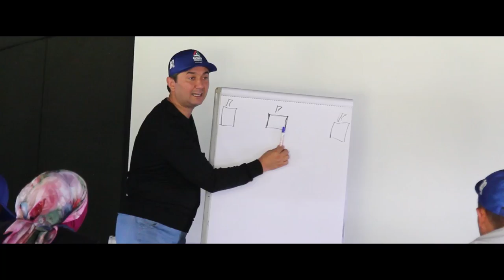ЛЕТНИЕ ПРОЕКТЫ Международного центра развития человека "САМО" | взрыв наставник финансы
Нашли в нашем памятном архиве видео летних спецпроектов. Сразу захотелось поделиться с Вами. Эти отрывки насыщены летом, энергией участников. Но, чтобы прочувствовать всю атмосферу, конечно, надо присутствовать на этих живых событиях.

Подготовка к летним мастер-классам занимает у нашей команды больше полугода. Это особая ответственность за комфорт каждого из участников. Надеемся, следующий год позволит нам возобновить их деятельность. Мы знаем, как Вы их ждете. И нам не терпится снова увидеться с Вами на лоне природы, объединяя процесс Вашего усиления с укрепляющим отдыхом.

 финансы наставник взрыв